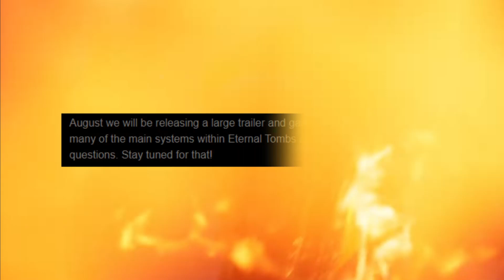War of Dragnorox Renamed! Introducing Eternal Tombs & Revamped Combat!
I delve into the changes of the  MMORPG formerly known as War of Dragnorox, now reborn as Eternal Tombs! I explore the game's name change and the monumental changes made to its combat system. We'll delve into the details of this MMORPG transformation and uncover the game-changing enhancements that underlie the Eternal Tombs. Don't miss out on this exploration of the rebirth of the MMORPG as War of Dragnorox gives way to Eternal Tombs!

*** My gaming/streaming setup ***
NVIDIA GeForce RTX 3080 ~
RAM: G.Skill TridentZ RGB 16GB DDR4 3200MHz (2x8GB) ~
SSD: 1TB Intel 660P M.2 NVMe SSD ~
Main Monitor ~ BenQ G2400W , 24 inch, 60 Hz
Side Monitors ~
1080P Webcam with Microphone ~

Accessories:
Monitor Stand for Headphones ~
Elgato Stream Deck ~
Blue Yeti USB Microphone ~
Microphone Stand for Blue Yeti ~